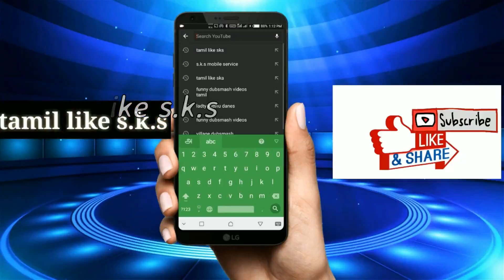அப்பாவின் பாசத்தை சொல்லும் அப்பா பாடல் வரிகள் இன்னிசை கலைநிகழ்ச்சி | tamil like s.k.s